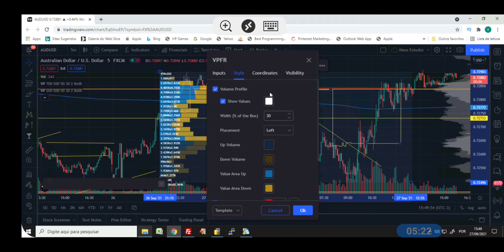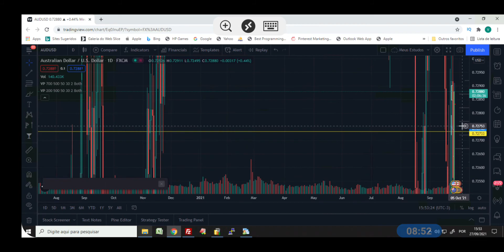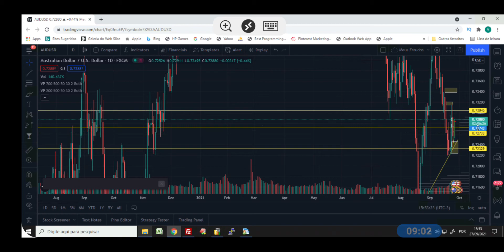Utilizando o Volume Profile para encontrar negociações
Nesse vídeo  passo a vocês a visão da importância  do uso do Volume Profile no gráfico.

Veja a explicação de como identificar nós de volume que podem se tornar suporte e resistências para o ativo.

Serve tanto para os pares de moeda no forex, metais, criptomoedas, Índices e ações.